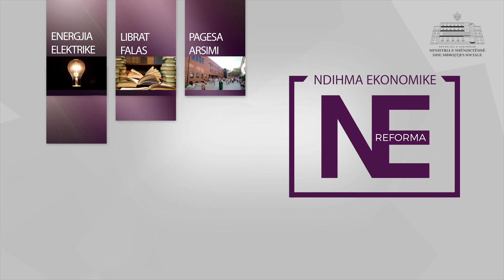Ndihma ekonomike - Ministria e Shendetesise